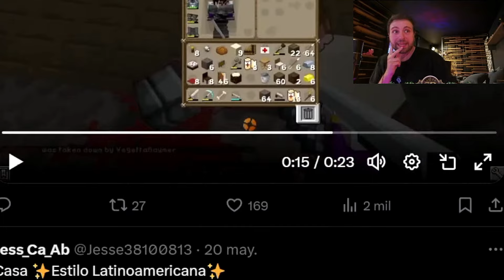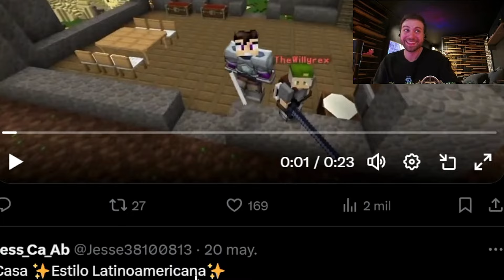VEGETTA reacciona a WILLY enojado 😂🤣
No bajes...